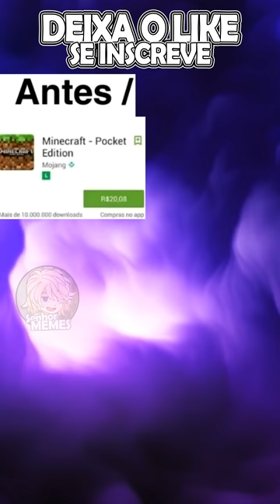Memes de Minecraft - Quando seguro trigo perto da ovelha